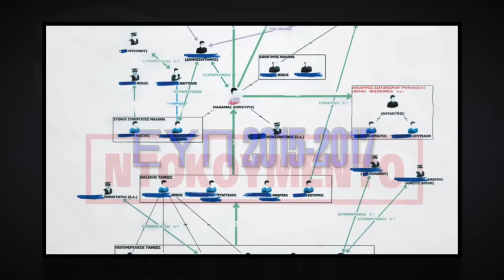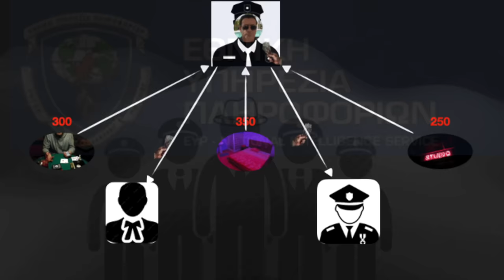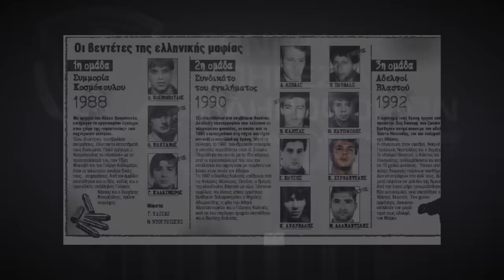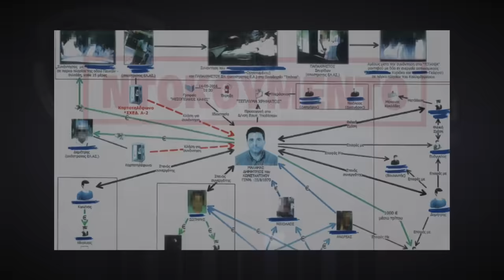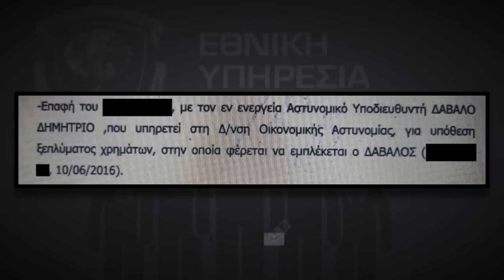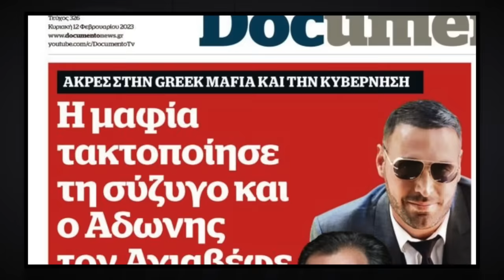Υπόθεση:Greek Mafia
Κατηγορούμενοι στην υπόθεση, είναι 17 άτομα, μεταξύ αυτών απόστρατοι και εν ενεργεία υψηλόβαθμα στελέχη της ελληνικής αστυνομίας  δικηγόροι και άνθρωποι από τον κόσμο της νύχτας.
Η δίκη αφορά την έρευνα της ΕΥΠ την περίοδο 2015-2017 για τη διαφθορά της ελληνικής Αστυνομίας.

Timestamps:
0:00 εισαγωγή
0:41 πως λειτουργούσαν
1:37 πρατήρια βενζίνης
1:50 90's μαφία
2:38 συμβόλαια θανάτου
4:28 Γιώργος Καραϊβάζ
5:24 αστυνομία και μαφία
6:40 ΕΥΠ
7:22 η ετυμηγορία
7:50 επίλογος
8:24 ίδιο κράτος είναι μαφία

Διαθέσιμοι υπότιτλοι.

Μουσική: alexander-nakarada-frozen-mountains
scott-buckley-passage-of-time